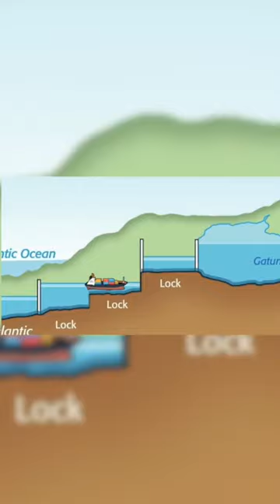Панамский канал за 1 минуту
Из Атлантического океана в Тихий через 6 шлюзов и с 6-ю мулами (электровозами).